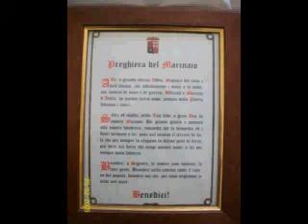_marina militare navy_